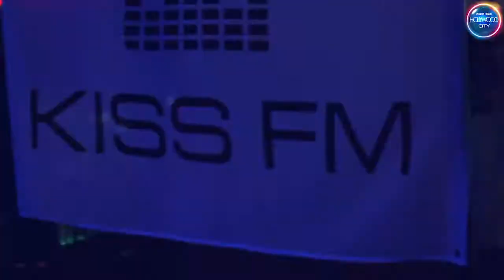Smart Apes@Hollywood City, Kryvyi Rig, Ukraine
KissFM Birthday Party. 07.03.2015